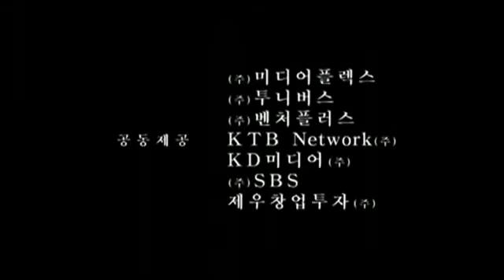Tae Guk Gi: The Brotherhood of War (2004) Lazos de Guerra Trailer Subtitulado Español Latino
Jin-tae es un zapatero que lleva años trabajando sin descanso para que su hermano menor, Jin-seok, pueda ir a la universidad. Pero todos sus sueños y esperanzas se desvanecen cuando los dos son obligados a incorporarse al ejército en contra de su voluntad. Separado de su casa y de su familia, Jin-tae promete proteger a Jin-sok. Pero la guerra pondrá a prueba sus lazos de fe, amor y confianza